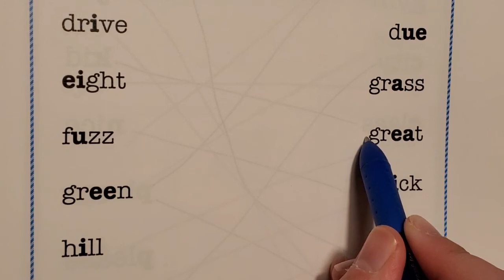Same Vowel Sound (Week 8 page 8)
Match 2 words with the same vowel sound.